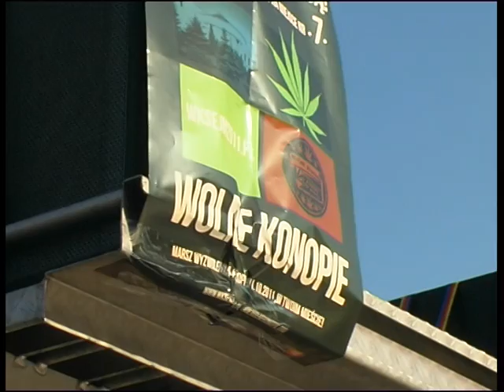Ruch Palikota na Marszu Wolnych Konopi 1.X.2011